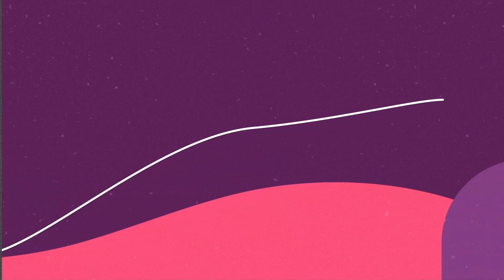Di Ferreira fala sobre sobre moda confortável e autoestima | A VIDA É DELAS #03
O podcast A Vida é Delas recebe, esta semana, convidadas especiais para falar sobre diversidade de corpos.

Luma Andrade, primeira travesti doutora do Brasil, Di Ferreira, cantora e compositora, e Aline Conde, jornalista, enriquecem a conversa sobre a importância de celebrar a diversidade e promover o respeito e a inclusão.